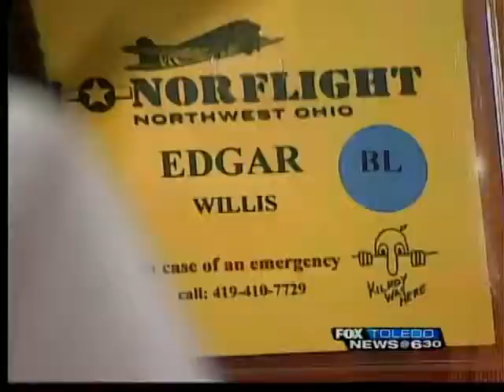Oldest Honor Flight vet tours WWII memorial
Eighty World War II veterans left Wednesday morning on a mission of a lifetime to view the WWII Memorial in Washngton, D.C.

The veterans departed Wednesday morning from the Grand Aire hangar at Toledo Express Airport on Honor Flight of Northwest Ohio's final flight of the 2011 season.

One of the 80 veterans included author and Navy vet 98-year-old Edgar Willis of Perrysburg, the oldest veteran to ever fly with Honor Flight.

Willis wrote about his time serving his country in a memoir titled, "Citizen in an Ill-fitting Uniform."